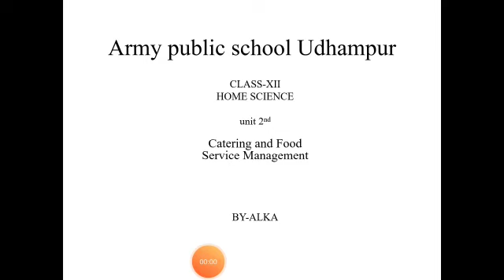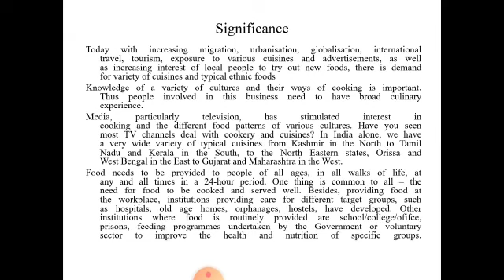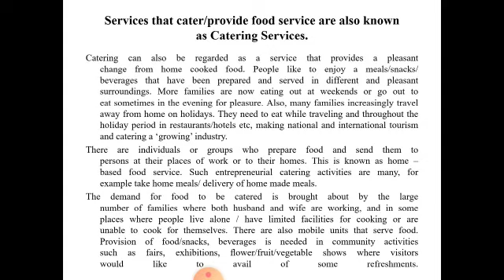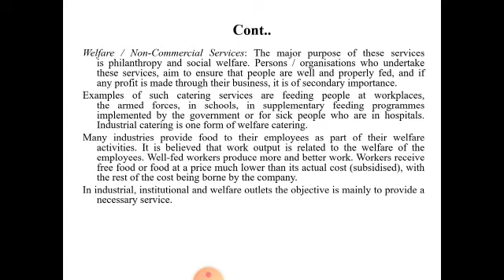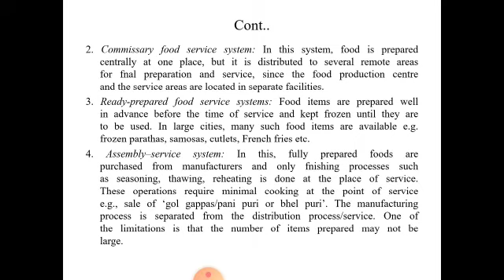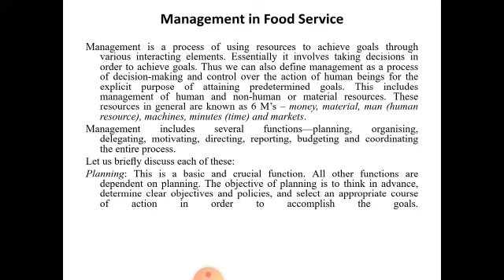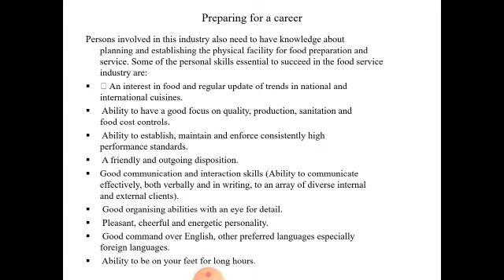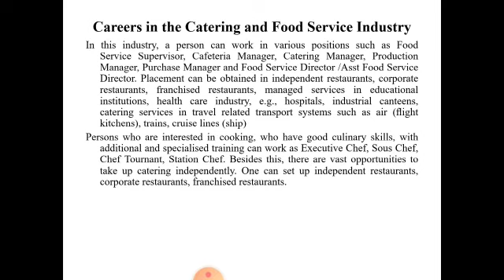Catering and food service management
Video from Alka Rajput😊